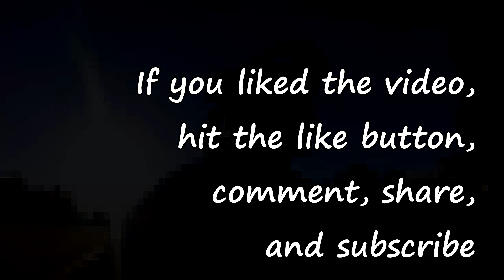Helping Granny before this happened!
First motovlog with 2 cameras. I talk about one of the motovloggers who inspired me. Motofist bump, Grom, and Slingshot. Milf at Sam's Club. Cops. Lane splitting, rants, and a short background story.